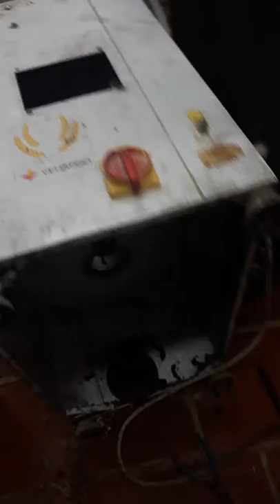Desmontagem mancal massadeira rápida Venâncio, G.Paniz, Braesi...